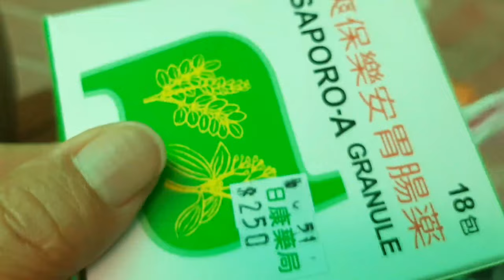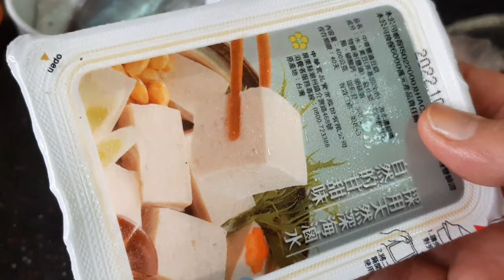🍇Rutinitas tkw taiwan. Siapkan Tenaga dan Mentalmu jika ingin menjadi Tkw Taiwan.